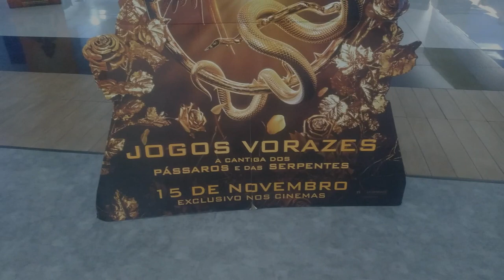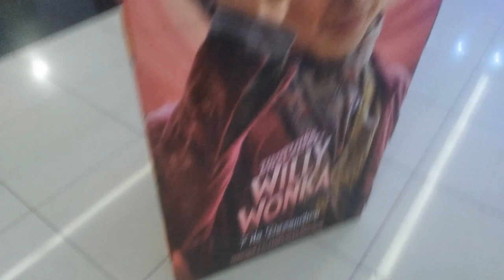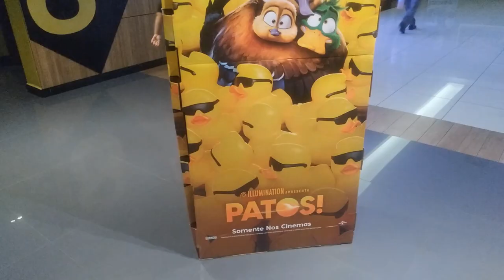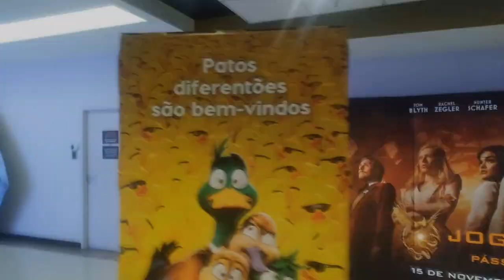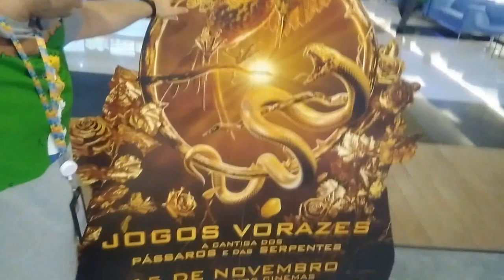Desbravando No Cinema #49 - Digimon Adventure 02 Inicio